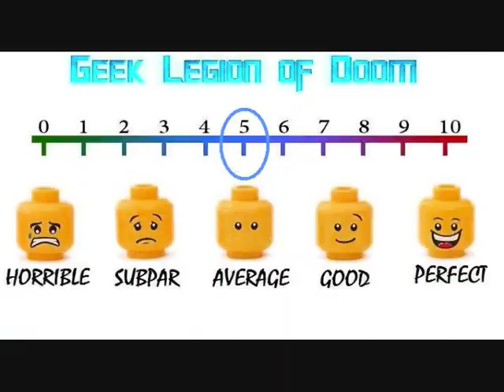DRAGON MOUNTAIN ( 2018 John Hutton ) aka THE DWARVES OF DEMREL Fantasy Movie Review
In this steampunk, fantasy adventure, a collapse imprisons three dwarven miners who must now work collectively to combat starvation, despair, and a mysterious creature.

Dragon Mountain – 14/05/18 by High fliers entertainment

Geek_Legion